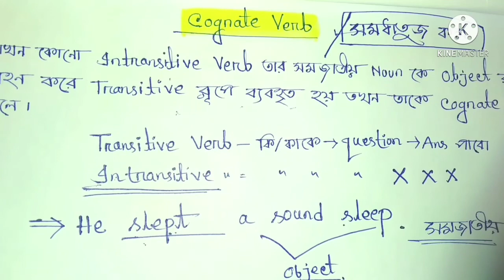How To Identify Cognate object in English grammar ||English For Competitive Exam